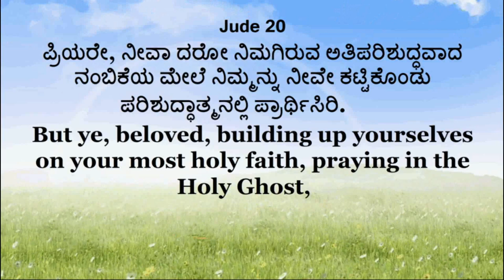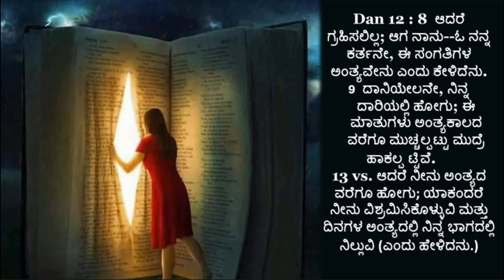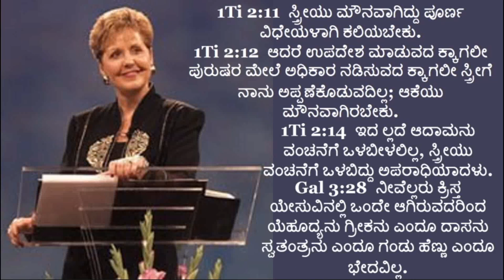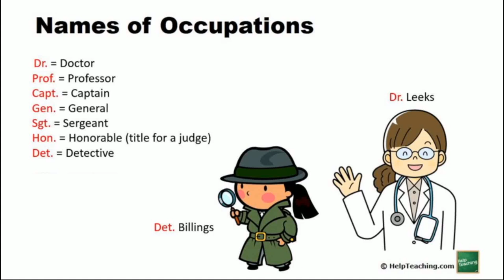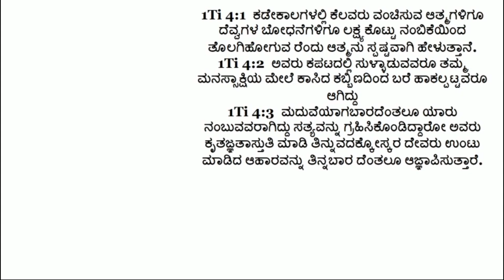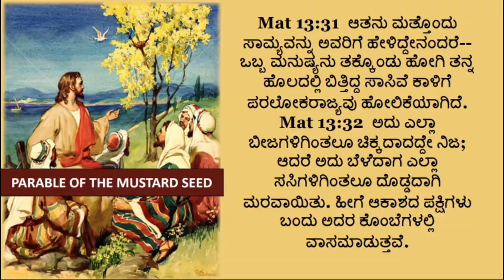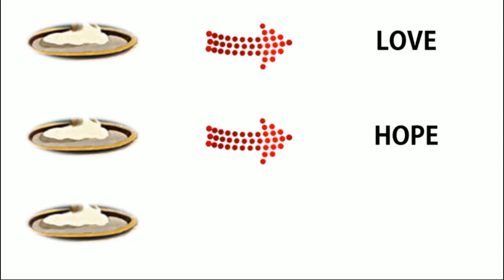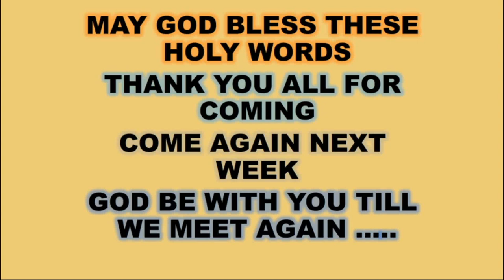Most Holy Faith - Basic Bible Class - Kannada - Br Raju